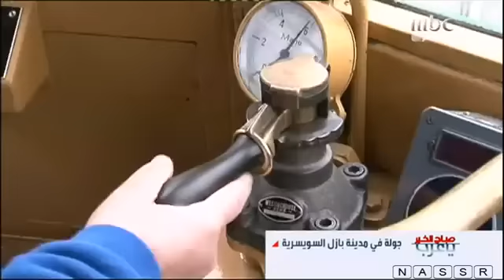جولة لجين عمران في سويسرا {HD}